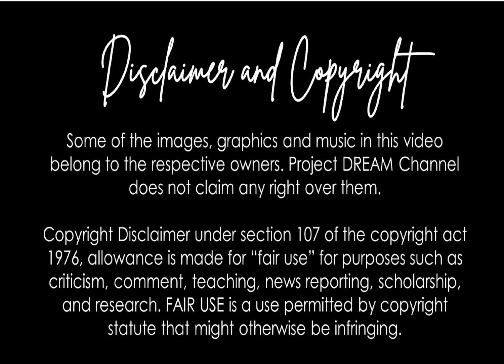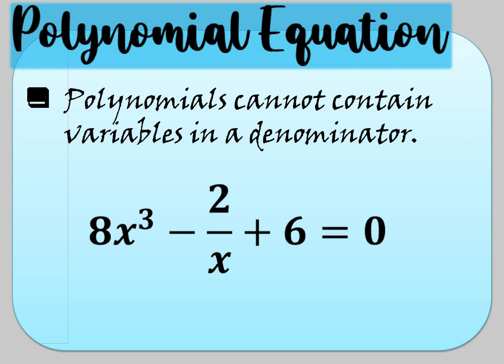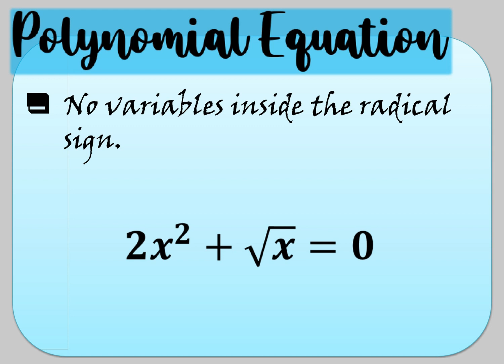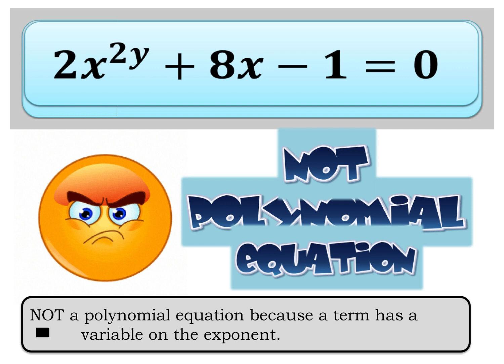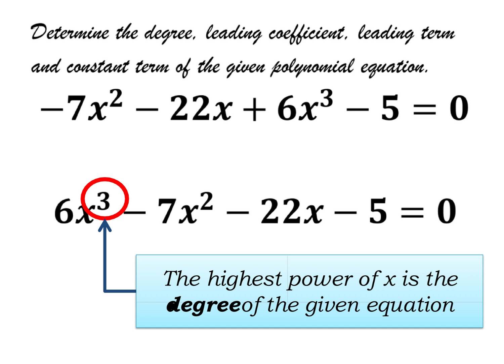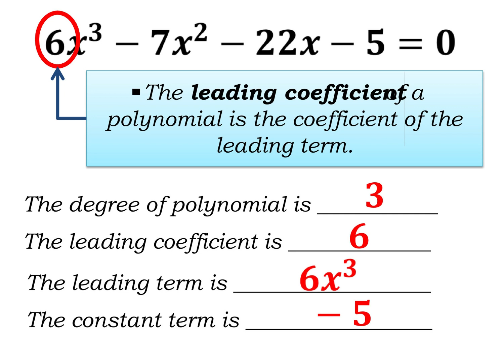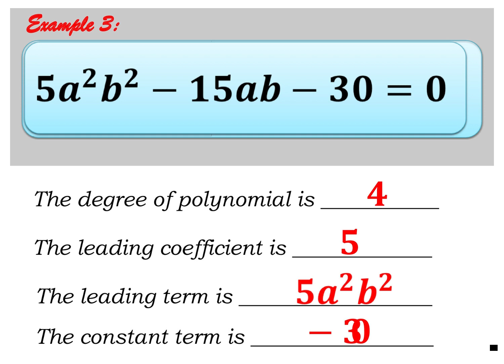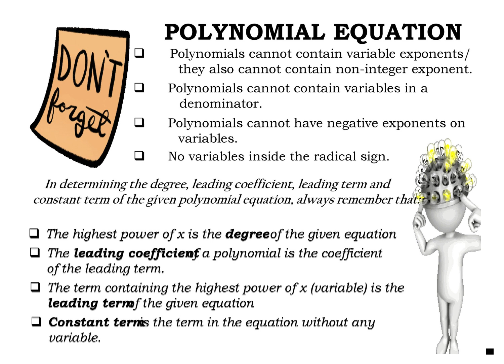POLYNOMIAL EQUATIONS - MATHEMATICS 10 WEEK 8 (PART 1) QUARTER 1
DREAMERS, sabay-sabay tayong MATH-nuod at MATH-tuto kasama si Teacher EFRACE ng Pililla NHS para sa unang bahagi ng aralin sa Week 8 Quarter 1 ng Grade 10 MATHEMATICS.